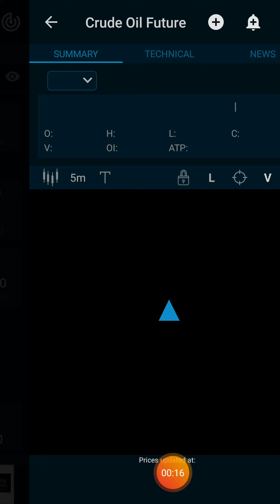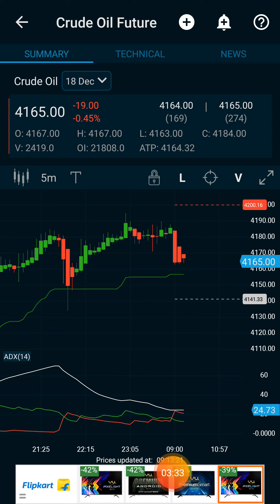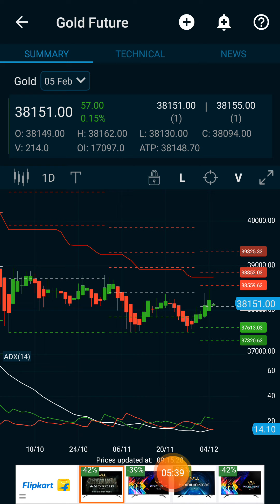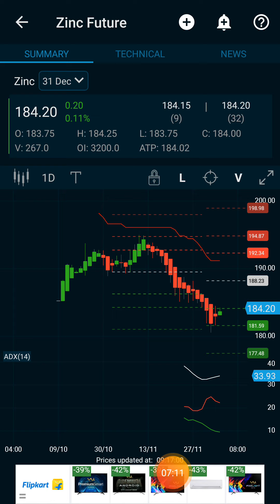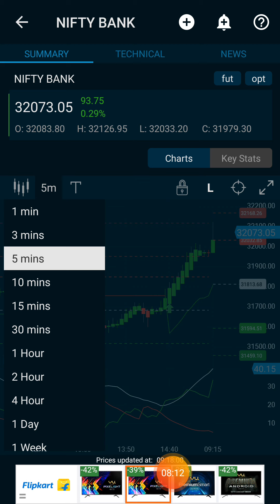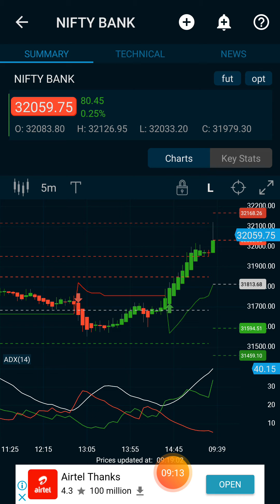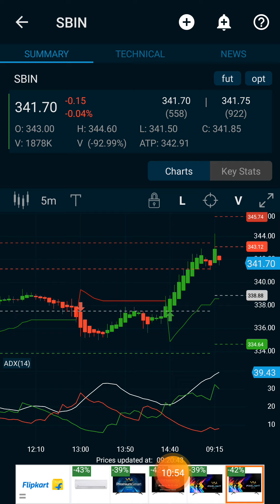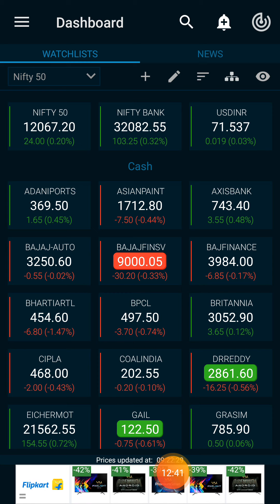Crudeoil/gold/copper/zinc/bank nifty/ICICI Bank/SBI bank live intraday tricks for beginners in Tamil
nse intraday trding statergy,stock analysis,stock buy&sell,stock analysis,stock high return,nifty live trading tips,bank nifty live trading,
stok intraday live trading tips,nify profit,option trading tips,live trading using indicator,nifty intraday trading,stock long and short term investments
NIFTY OPTION TRADING STRATERGY,NITY FUTURE TRADING STRATERGY,NITY CALL PUT TRADING STRATERGY